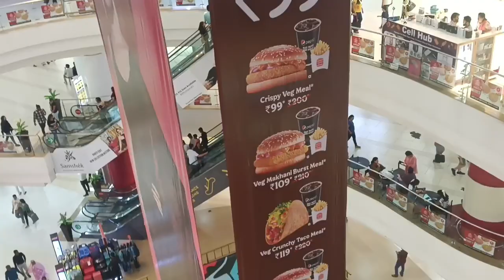आम्ही गेलो मॉल फिरायला पण अनु लय घाबरली काय झालं भाग